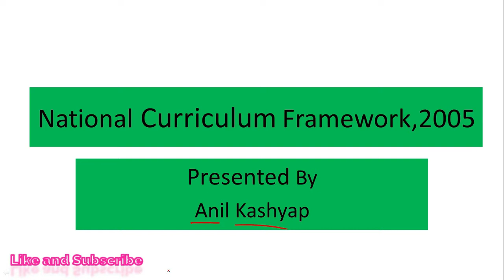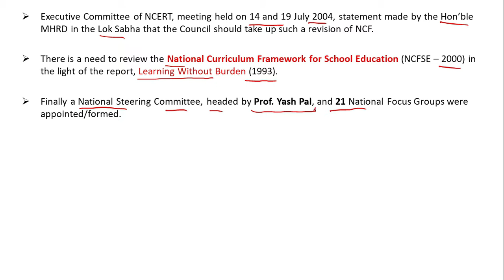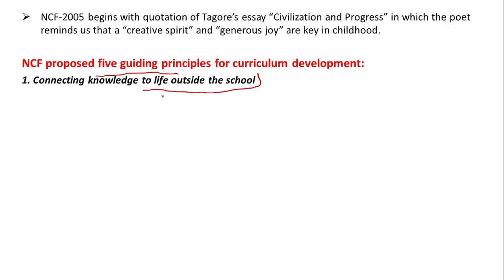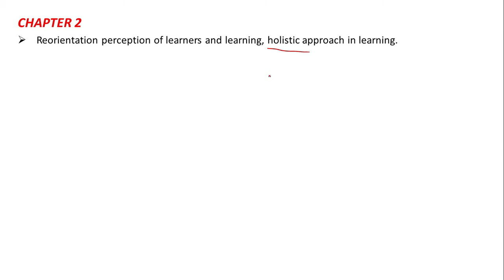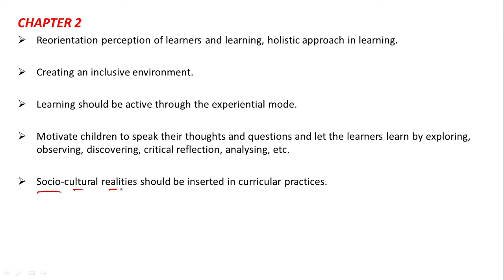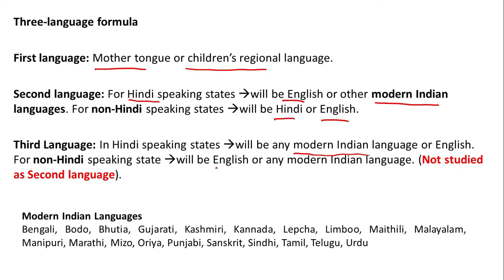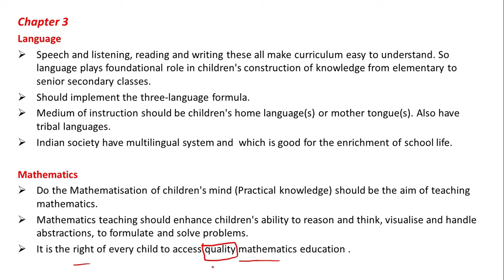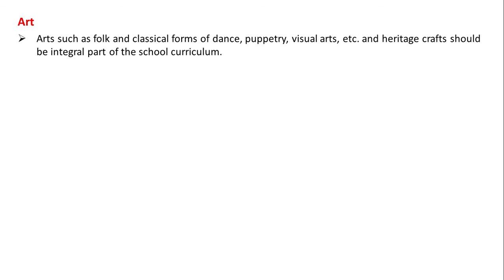National Curriculum Framework - 2005, Part- 1 |NCF-2005 for CTET, HTET, UPTET, KVS, DSSSB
In this video, we have discussed the important points of the National Curriculum Framework-2005 (NCF 2005), which is a very important topic for CTET, HTET,  KVS, UPTET DSSSB, NVS, and other TET exams.